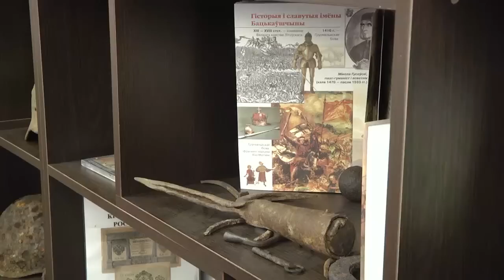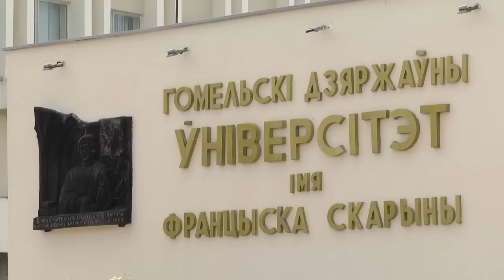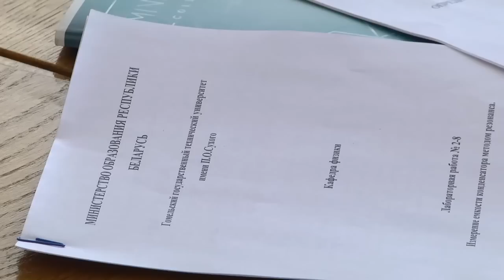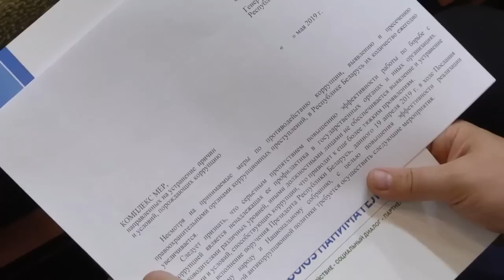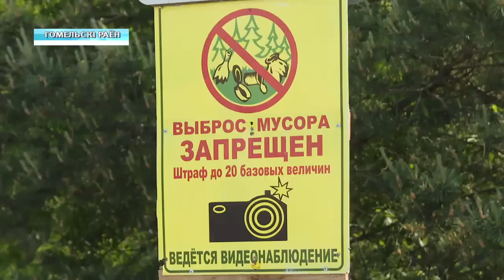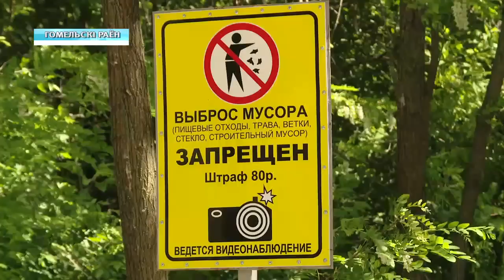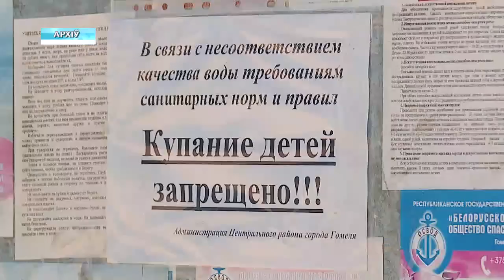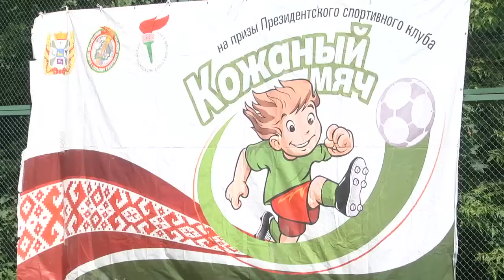08 06 2019 НОВОСТИ